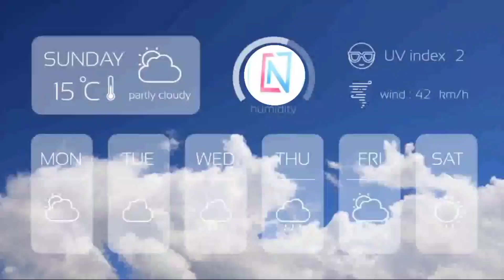26 नवंबर आज का मौसम मौसम_की_जानकारी Mausam News उत्तर प्रदेश मौसम ख़बर मौसम विभाग WeatherNews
26 नवंबर 2021 आज का मौसम मौसम_की_जानकारी Mausam News उत्तर प्रदेश मौसम ख़बर। मौसम विभाग Weather News

मौसम विभाग लखनऊ
up mosam
mausam vibhag
mosam ka haal
mosam vibhag
उत्तर प्रदेश मौसम ख़बर
मौसम ख़बर

Hey!